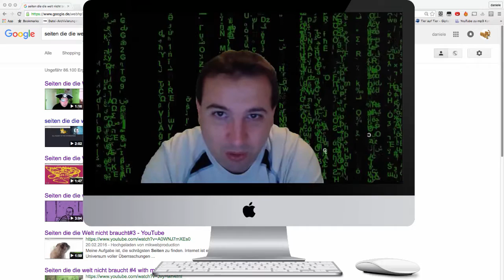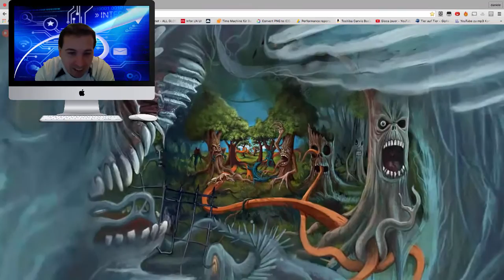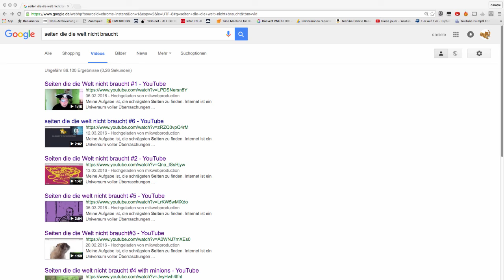Seiten die die welt nicht braucht #7 unendlicher horizont